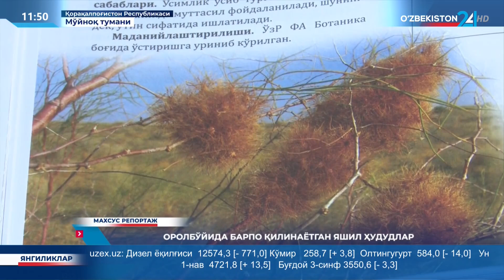Махсус репортаж | Оролбўйида барпо қилинаётган яшил ҳудудлар